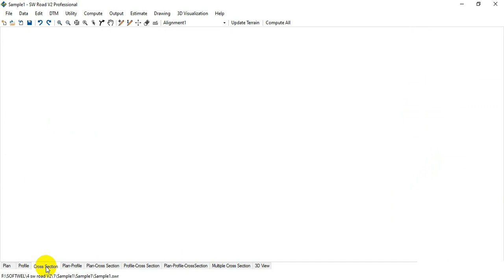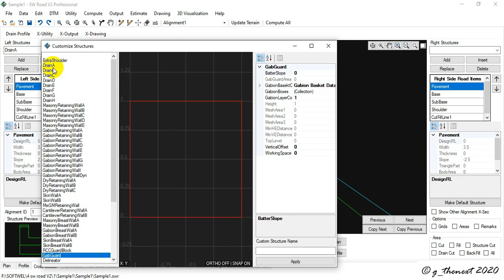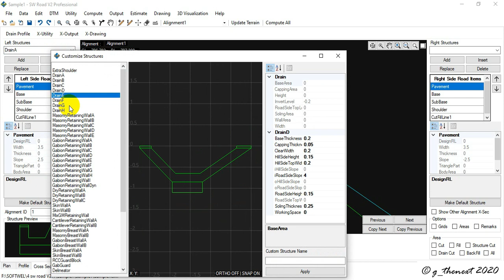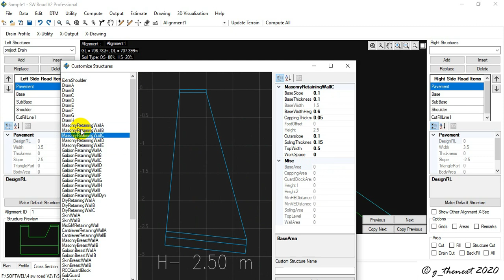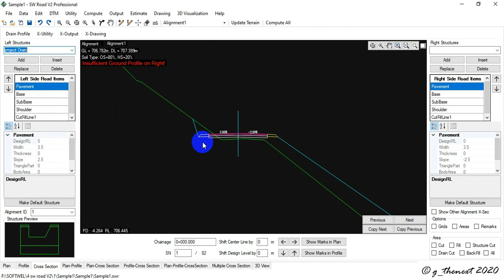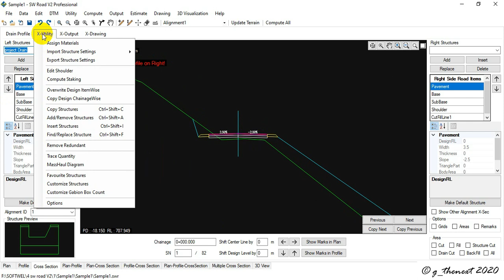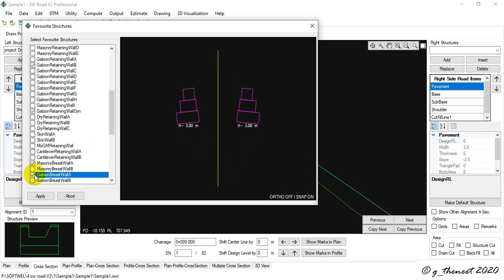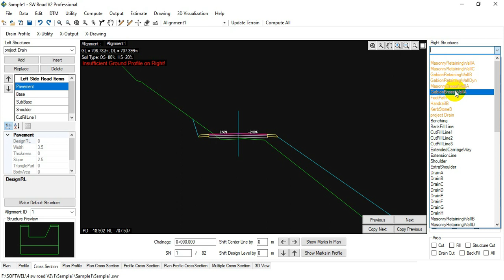SW Road V2: 8b Selection/Customization/favourite Structures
This is the tutorials on the cross section. In cross section, we insert the different structures like drain,retaining wall, footpath etc. First we have to select the different structures among in default that we are using in the project and customize the selected structures as per our design. After then we make these structures as favorite structures as that we can easily find in the structure list.

Present SW ROAD V2 is a significant upgrade to the previous version of SW ROAD 2010. It includes multicore parallel processing, better graphics and higher computation speed, designing of multilane roads, multi alignment, handling of background imageries, 3D view and road animation and cost estimation. The version is self-updating such that user gets automated update notice.
The SW ROAD V2 comes with five variants of deployment:
a) Learning Version: Intended for learning purpose and provided at free of cost. It is of same capability as Professional Version but limited to design up to 2.5 Km at a time.
b) Professional Version: It is an upgrade to previous version of SW ROAD and is available to all previous users of SW ROAD.
c) Enterprise Version: It has additional tools e.g. design of pavement, retaining walls, small bridges etc. and enhanced graphical capability.
d) Server Version: It is targeted for firms and has Professional Version operating under a central database with multiple licenses with concurrent design capability.
e) Cloud Version: It is intended for departments/road agencies/projects for managing and maintaining numerous design works including monitoring of the construction and maintenance works in cloud.
Development Credits
Agnishwor Shrestha - Avinab Malla - Avinna Malla - Bikram Shakya - Dhiraj Bajracharya - Dibya Pd Pradhan - Hari K Dhonju -
Kabindra K Shrestha - Lav Maharjan - Prashant Malla - Raj Mohan Sijakhwa
Support
SOFTWEL (P) Ltd
254 Ekata Marga, New Baneshore,
Kathmandu-31, Kathmandu, Nepal